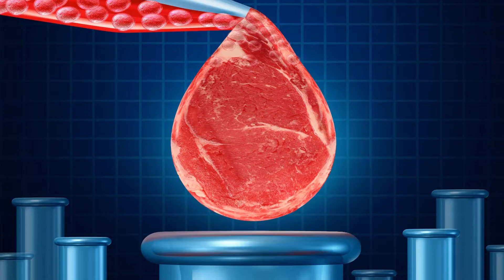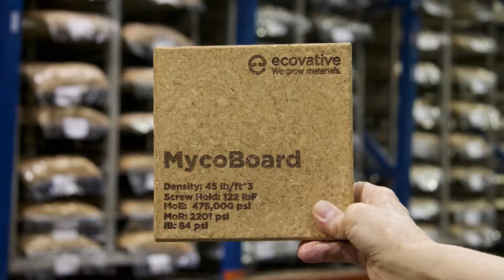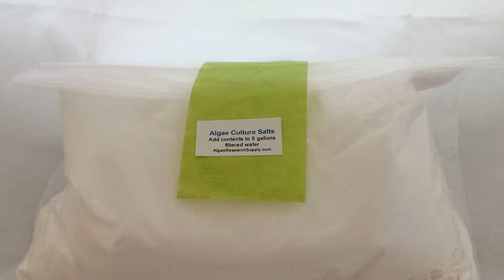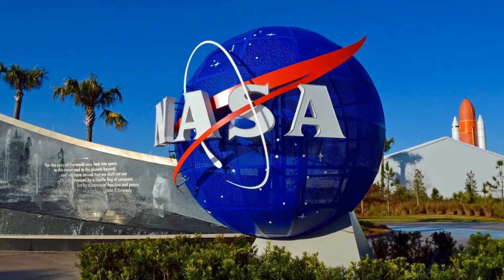5 Lý Do Mà Jeff Bezos Đặt Cược Đầu Tư Vào Sinh Học Tổng Hợp | Tony Xin Chào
Trong bối cảnh tài nguyên trên thế giới đang dần trở nên cạn kiệt như hiện nay, thì Sinh học Tổng hợp là giải pháp hữu hiệu cho sự tồn tại của con người trên vũ trụ. Jeff Bezos - CEO Amazon là một tỷ phú rất quan tâm đến lĩnh vực này. Vậy câu hỏi là tại sao? Hãy cùng Tony Xin chào tìm hiểu trong bài viết này nhé.